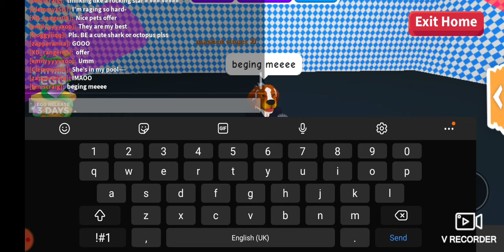dog performs beging